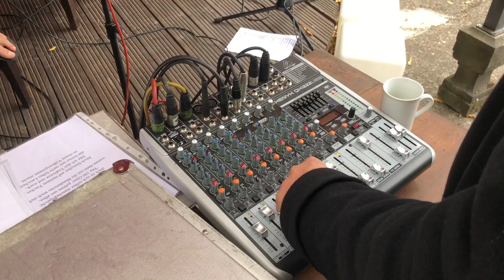23 September 2018 Après Church Apfeltraum zu Dritt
Ich mache heute etwas, was ich noch nie getan habe. Ich stelle ein Video online, was die Künstler nicht frei gegeben haben. Ich tue das aus zwei Gründen: Die Künstler leben von einem großen Namen "Renft". Diese Band hat sich in der DDR in meinem Geburtsjahr 1958 gegründet, wurde mehrfach verboten und hat mir bei ihrem letzten Konzert in Ostberlin im Treptower Kulturpark 1975 den ersten Gummiknüppel eines Polizisten auf meinem Rücken eingebracht.

PS: Ab sofort drehe ich nur noch, wenn die Künstler vorher einen Vertrag unterschreiben. Ich mache das ehrenamtlich und trage dazu bei, das Kunst überleben kann.